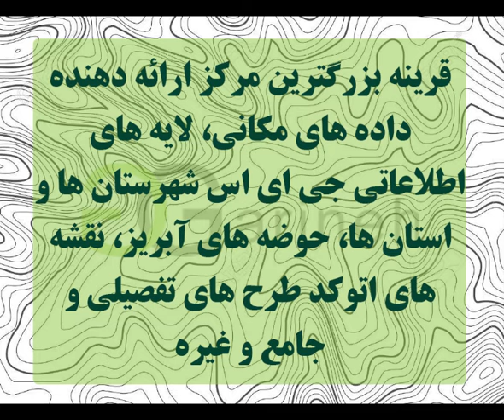توپوگرافی شهرستان شاهین دژ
توپوگرافی شهرستان شاهین دژ در دو فرمت .shp  و .dwg  برای شما عزیزان اماده گردیده است و آماده ی استفاده در نرم افزارهای جی ای اس ، اتوکد و … می باشد، رای تهیه این فایل به سایت قرینه مراجعه فرمایید . و یا لینک زیر را کپی کرده و از آن برای تهیه فایل استفاده نمایید .